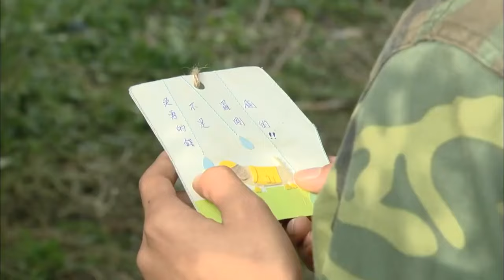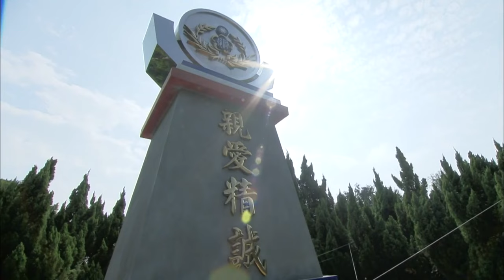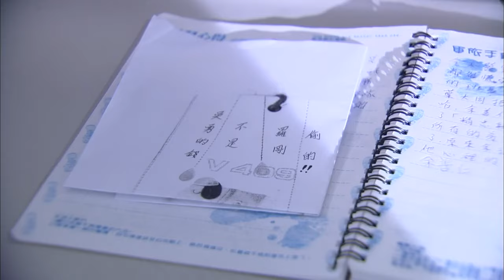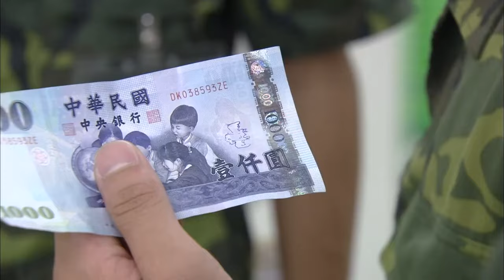【Full Version】Rookies Diary | EP24 | 新兵日記 | Army Drama | Studio886 | Funny Army Scene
1. Click on "CC" button
2. Cilck the setting button 🔆 to select your language, font size and etc...

【Starring】Lee Hsing-Wen, Yao Yuan-Hao, Kelly Pai